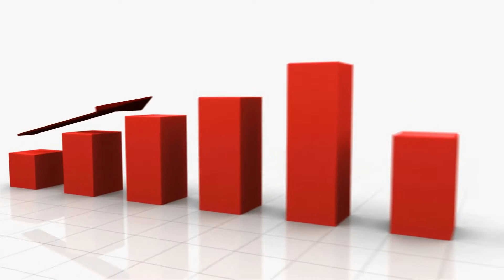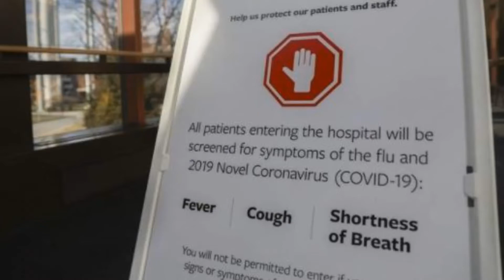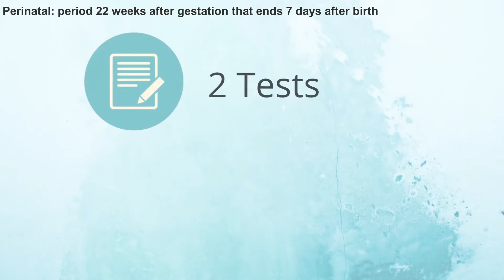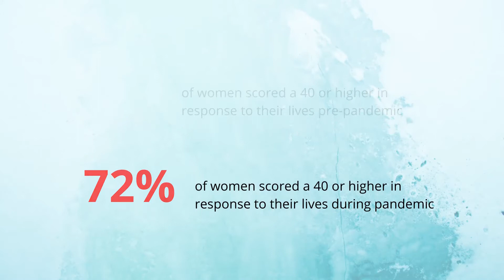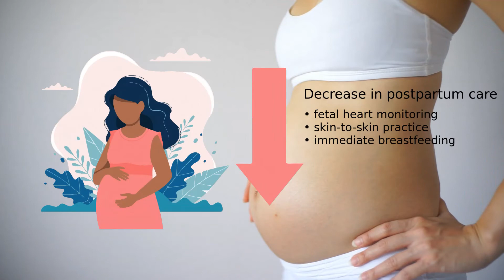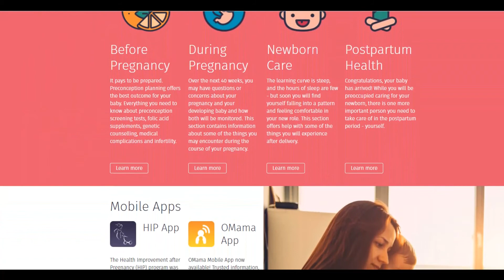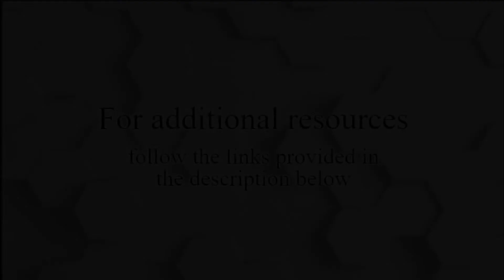COVID-19’s Baby Bust – Pregnancy & Mental Health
At the beginning of the pandemic, everyone jokingly made statements about how the world would experience a “COVID-related baby boom.” However, this couldn’t be further from the truth and new findings in research are suggesting an opposite effect. With the population facing the impact of on and off lockdowns due to the COVID-19 pandemic, women, especially new and expecting mothers, are at a higher risk of experiencing decreasing mental health. Research suggests that, when compared to men, the increased isolation and burdens caused by the pandemic, paired with the burdens that are brought on traditionally by pregnancy are causing first-time and expecting mothers to feel higher rates of anxiety, depression, and stress. Maternal mental health not only affects their overall health and functioning in both the short- and long-term, but it also affects the physical, cognitive, and psychological development of their child. These conditions, only worsened by the pandemic, are inflating the risks of maternal mental health morbidity. Furthermore, with healthcare restrictions in effect to mitigate the spread of the disease, findings suggest that there is a decrease in the quality of intrapartum care which has only caused increases in institutional stillbirth rates and neonatal mortality.

Birthright Toronto:
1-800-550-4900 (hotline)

This video was made by McMaster students Sébastien Violette, Hana Nazal, and Stephanie Wang in collaboration with the McMaster Demystifying Medicine Program.

Corbett, G.A et al. (2020). Health anxiety and behavioural changes of pregnant women during the COVID-19 pandemic. European Journal of Obstetrics & Gynecology and Reproductive Biology, 249: 96-97.
Das, R. (2020). COVID-19, perinatal mental health and the digital pivot. University of Surrey.
Davenport, M et al. (2020). Moms Are Not OK: COVID-19 and Maternal Mental Health. Frontiers in Global Womens Health, 1.
DW News. How COVID anxiety and personal distress lead to an increase in depression cases | COVID-19 special.
Kc, A. et al. (2020). Effect of the COVID-19 pandemic response on intrapartum care, stillbirth, and neonatal mortality outcomes in Nepal: A prospective observational study. The Lancet Global Health, 8(10), 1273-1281.
Mandy, M., & Nyirenda, M. (2018). Developmental Origins of Health and Disease: The relevance to developing nations. International Health, 10(2), 66-70.
Muhaidat, N., Fram, K., Thekrallah, F., Qatawneh, A., & Al-Btoush, A. (2020). Pregnancy During COVID-19 Outbreak: The Impact of Lockdown in a Middle-Income Country on Antenatal Healthcare and Wellbeing. International Journal of Womens Health, 12, 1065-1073.
Thapa, S. B., Mainali, A., Schwank, S. E., & Acharya, G. (2020). Maternal mental health in the time of the COVID‐19 pandemic. Acta Obstetricia Et Gynecologica Scandinavica, 99(7), 817-818.
Wired UK. Foetal development: unborn baby movement at 24 weeks | wired. VfLTp70&ab_channel=WIREDUK